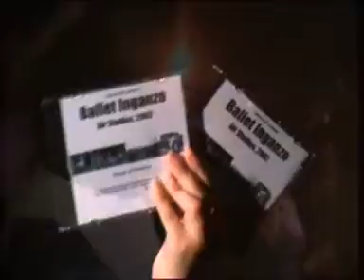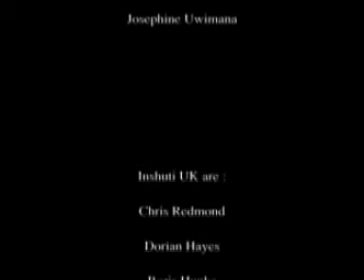Ballet Inganzo pt 3